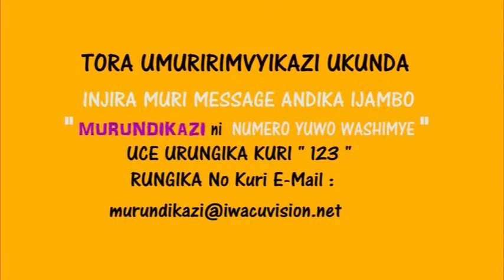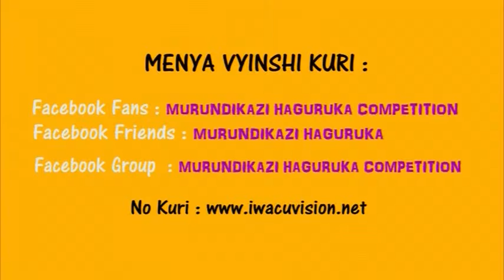Josepha-MURUNDIKAZI HAGURUKA COMPETITION Saison 1/ 2014